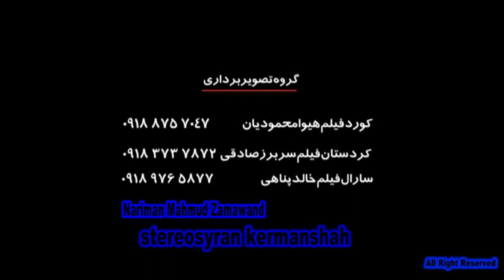Nariman Mahmud Zamawand SALEH ABAD 2010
بکه ن
Xoshtrin Gorani Kurdy tiktok
3anabi , Sarkawt Qurbani , Faxir Hariri , Sura Mahrum , Taha
سپی
تبدیل و جه مه زیرهک و ریکلام و حاجی جادر و حاجی سعید و فلیمه کائی
از بو ون و قه له و بو ون
ه ه ولير و سليمانی و دهوک